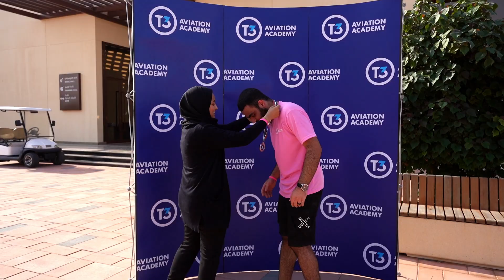T3 Aviation Academy Pink Run 2023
The T3 Aviation Academy recently hosted the 'T3 Pink Run' as part of the Pinktober Breast Cancer Awareness campaign. The staff and cadets of the Academy wore vibrant pink shirts and gathered at Kshisha Park in Al Rahmaniya, Sharjah to run, walk, and show their support for breast cancer patients. The event also served as a donation campaign to raise funds for breast cancer initiatives.

The T3 Pink Run involved a 3-kilometre run with three laps, and it was more than just a race. It represented the Academy's commitment to raising awareness and funds for global Pinktober programs and initiatives. The event was a heartwarming sight as the T3 team, and their families joined hands to support the fight against breast cancer.